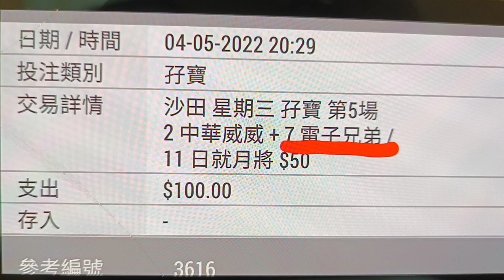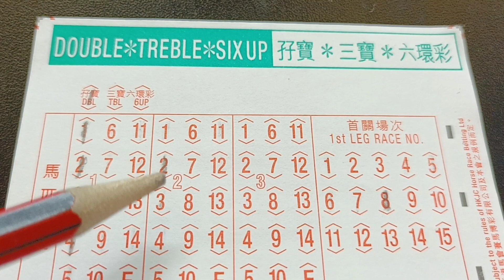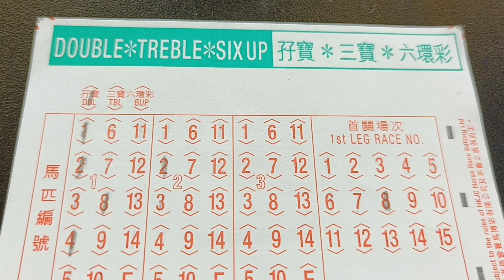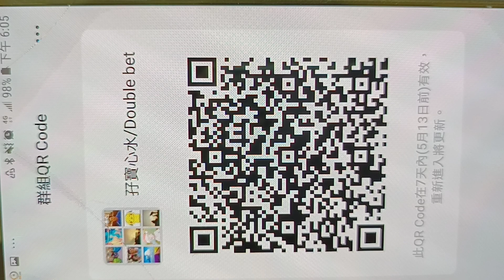提供第八口孖寶 (HK horse racing tips for May 7, 2022 )